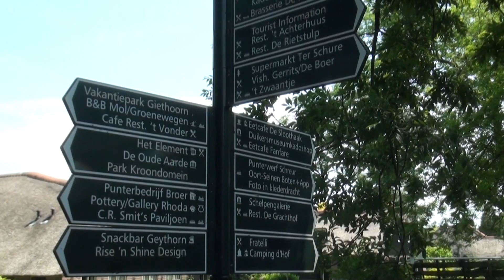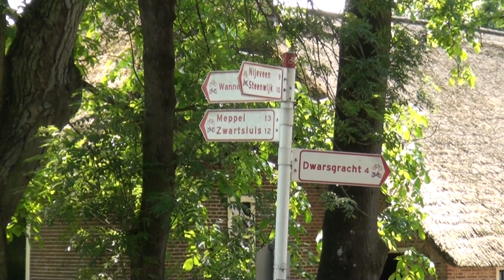Giethoorn 2015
Giethoorn 荷兰威尼斯短印象。De toeristische attractie in de kopvan Overijssel. Maak een rondvaart met een fluisterbootje.
Giethoorn is inmiddels ontdekt door Chinese toeristen. Giethoorn, bekend van de film Fanfare van regisseur Bert Haanstra. Het Hollands Venetië. Das Venedig von Holland.